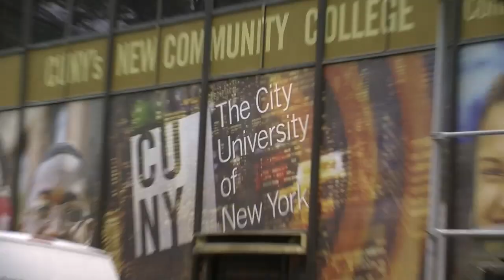The New Community College at CUNY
Established on Sept. 20, 2011, The New Community College at CUNY is New York City's first new community college in nearly 40 years. Overlooking the vibrant Bryant Park, the college will open with its first class of 300 students in August 2012.